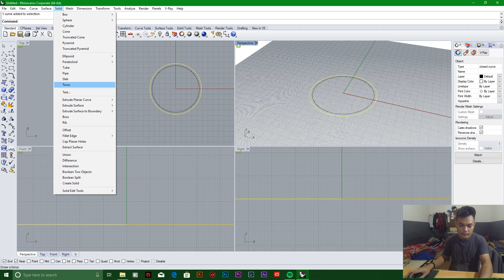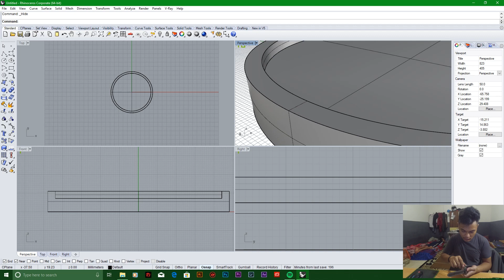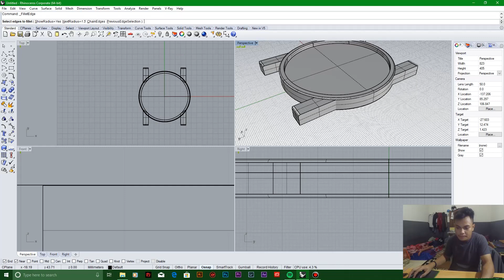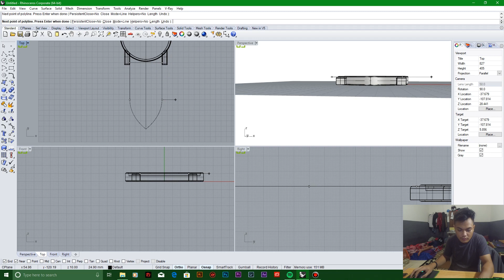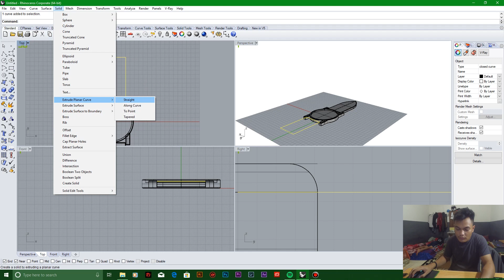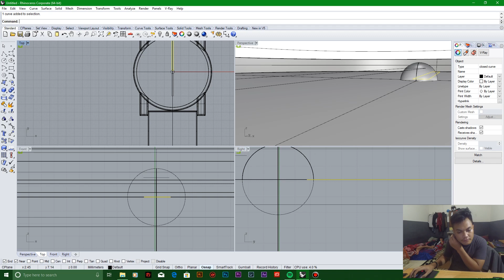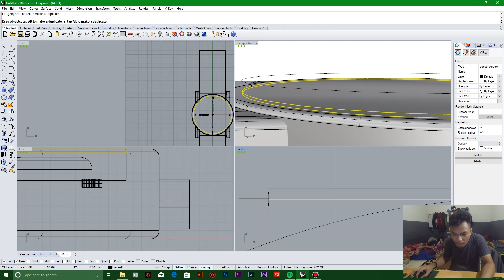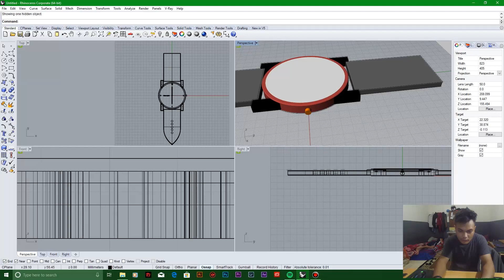TUTORIAL RHINOCEROS Membuat Jam Tangan Minimalis - Sukmavenwardo Sidauruk - 16021620158 - DP16-LS3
UAS Model DIgital 2
Sukmavenwardo Sidauruk
Industrial Design Telkom University
Model Digital 2

Tutorial kali ini saya akan membuat model jam minimalis